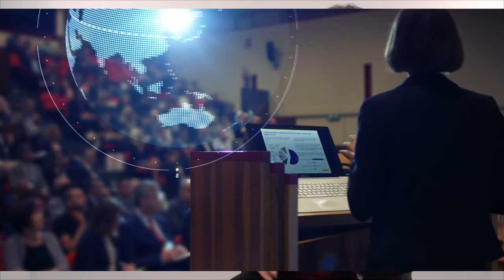Leading and Meeting in a Pandemic World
The Covid-19 pandemic has changed the way we work, and as a business owner or other leader you have a number of challenges facing you to chart a new way forward as we discover the new 'normal'.